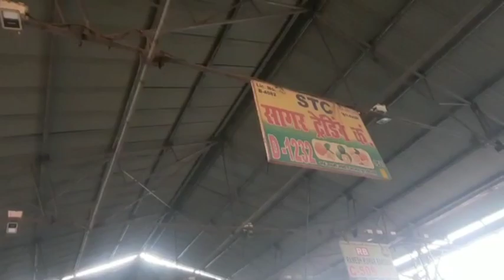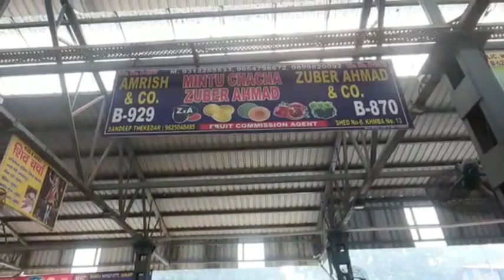10-Nov-2021 Fruits Market Azadpur Mandi Delhi 👍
10-Nov-2021 Fruits Market Azadpur Mandi Delhi 👍